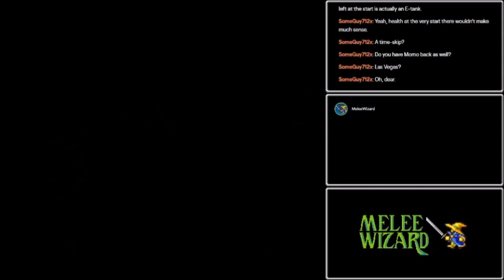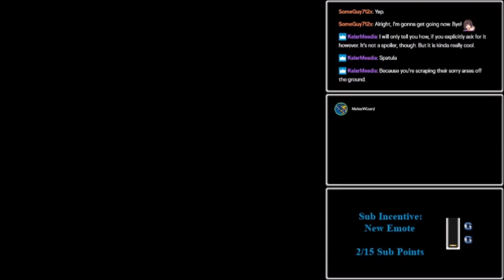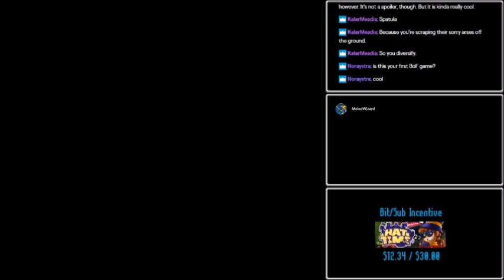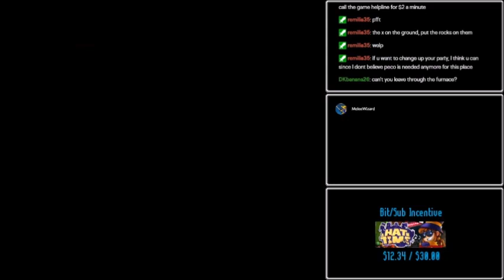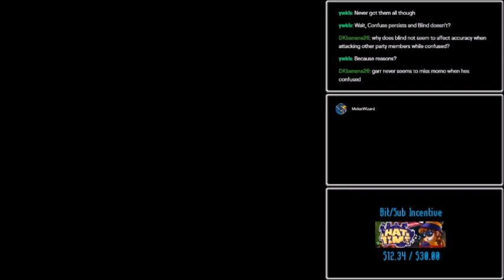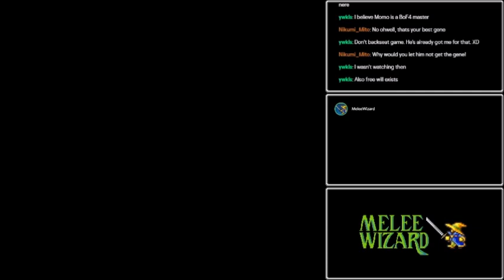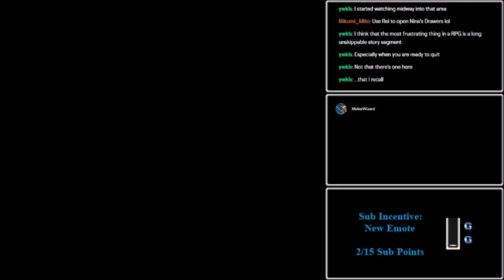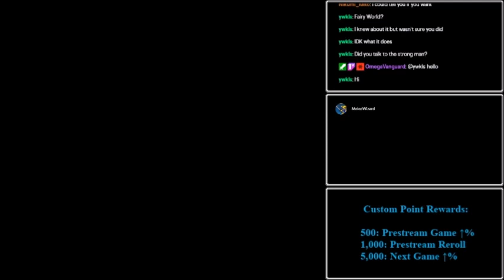Let's Stream Breath of Fire 3: Part 7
Check out the big brain on this guy.